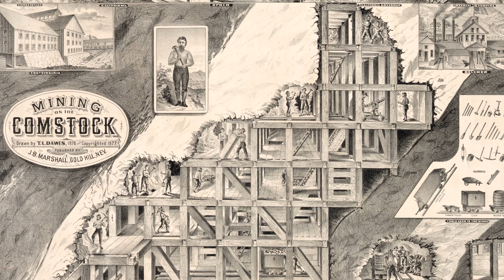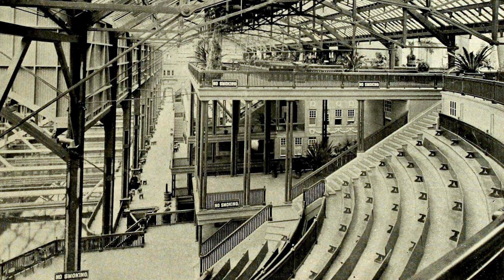All That Remains Of San Francisco's Historic Public Pools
The Sutro Baths once stood at Lands End, in San Francisco, California. A massive, ornate structure that housed salt-water and fresh-water pools open to the public, destroyed by fire.